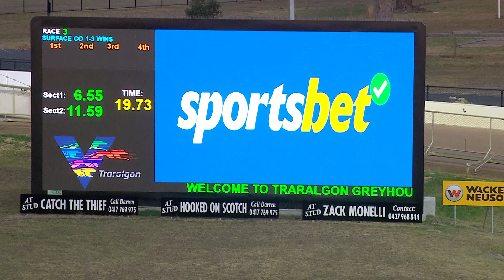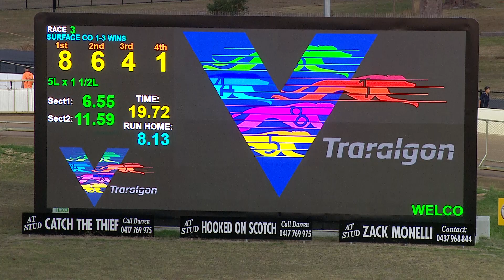TRA FRI 01 MAR 24 R3